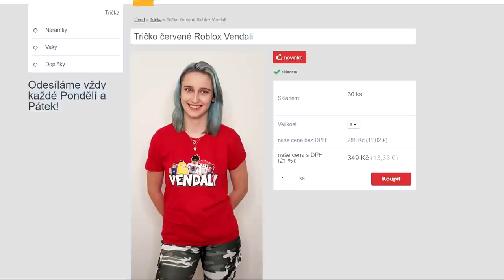STAL JSEM SE VOJÁKEM NA 24 HODIN V MINECRAFTU!😱🔥 #1